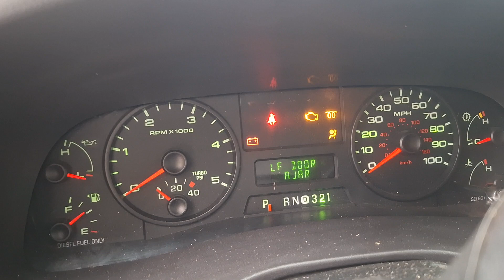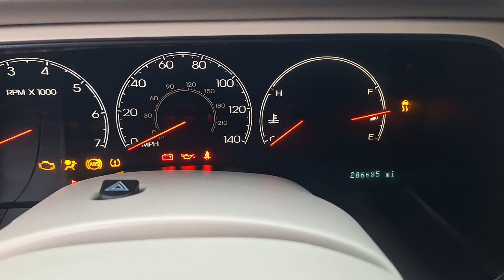Snowy coldstarts of the blue truck and Navigator